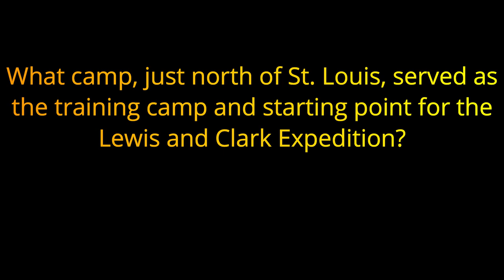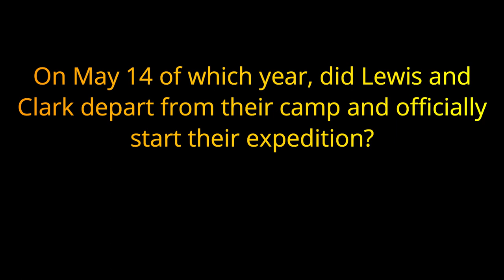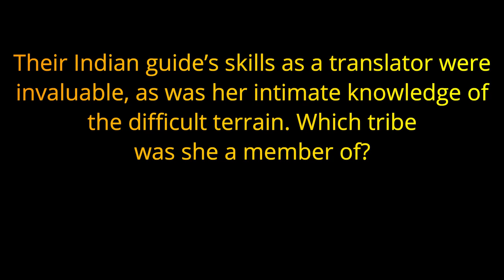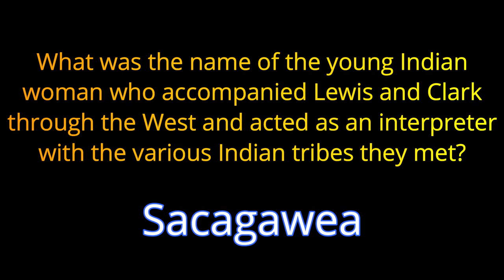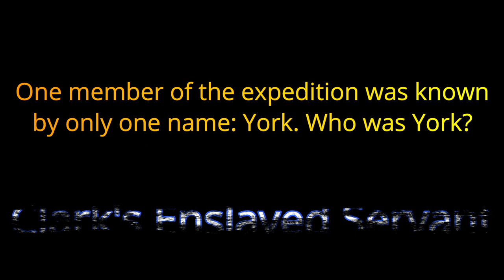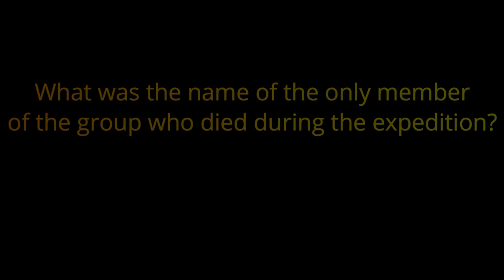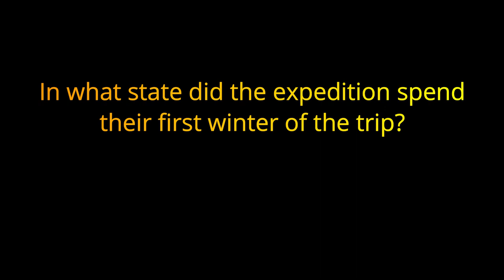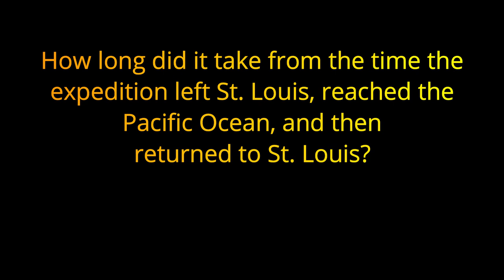LEWIS and CLARK trivia game - VIDEO QUIZ - 20 Questions about the expedition! {ROAD TRIpVIA- ep:135]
EPISODE 135: Lewis and Clark Trivia Quiz
20 Questions / 10 Minutes

The expedition made its way westward, and crossed the Continental Divide of the Americas before reaching the Pacific coast. The Corps of Discovery was a select group of U.S. Army and civilian volunteers under the command of Captain Meriwether Lewis and his close friend Second Lieutenant William Clark.

President Thomas Jefferson commissioned the expedition shortly after the Louisiana Purchase in 1803 to explore and to map the newly acquired territory, to find a practical route across the western half of the continent, and to establish an American presence in this territory before Britain and other European powers tried to claim it. The campaign's secondary objectives were scientific and economic: to study the area's plants, animal life, and geography, and to establish trade with local American Indian tribes. The expedition returned to St. Louis to report its findings to Jefferson, with maps, sketches, and journals in hand.
LEWIS and CLARK trivia game - 20 Questions about the expedition! {ROAD TRIpVIA- ep:135]